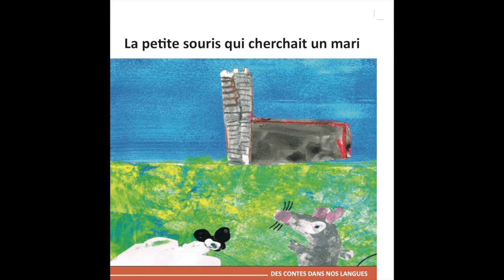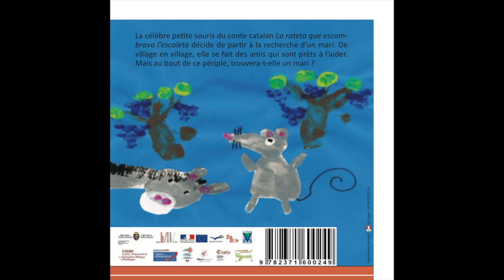La petite souris qui cherchait un mari - Italien